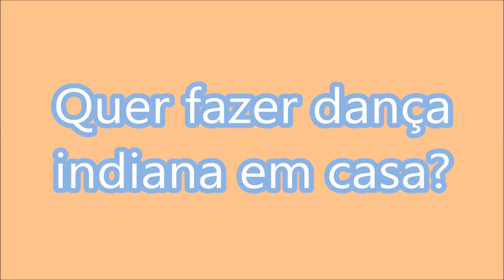AULA DE DANÇA INDIANA À DISTÂNCIA